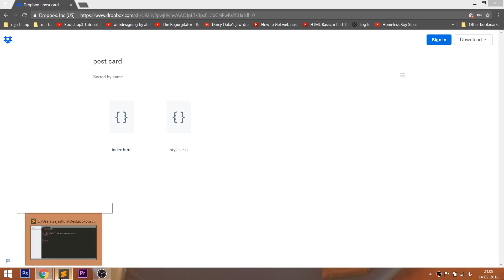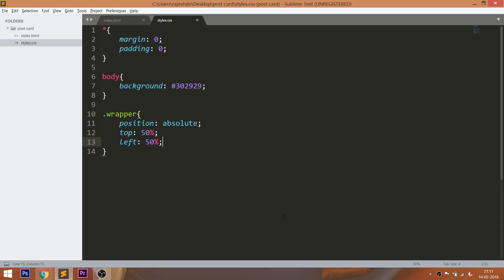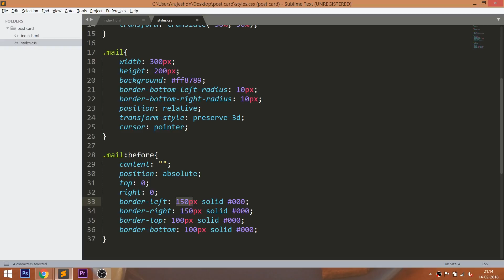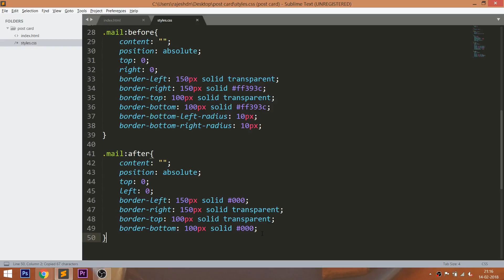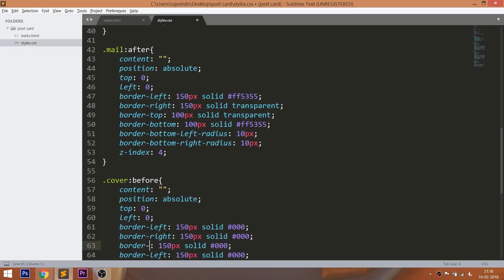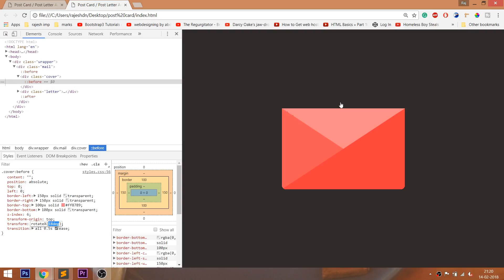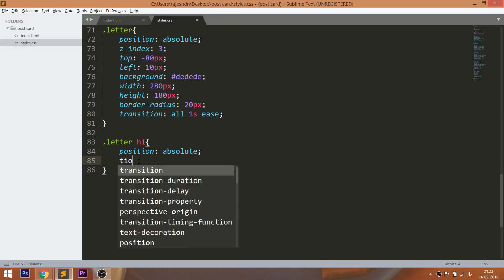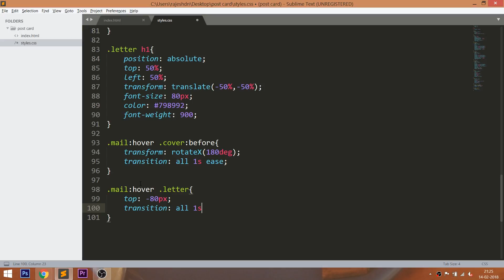Post Card Animation effect using HTML and CSS - Post Letter Animation - CSS Animations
CSS Animation -- Check out how to create the Post Card Animation effect using HTML and CSS